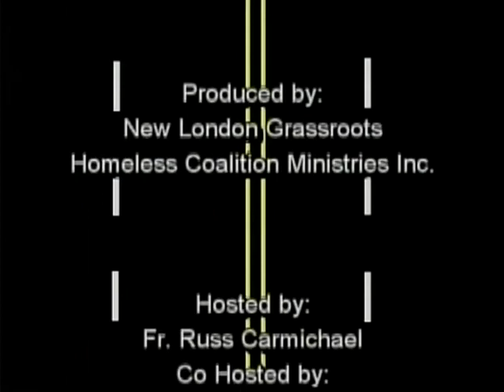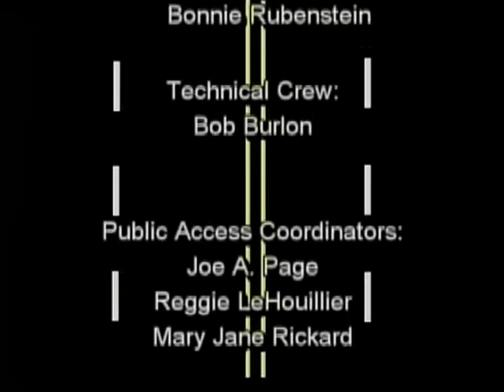Street Talk interview of Michael Passero, with Fr. Russ Carmichael and Dominic Cotton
1/16/2015 of Mayoral Candidate Michael Passero for New London. We discussed the campaign and current status of school construction. We contrast the Leadership styles of Michaels inclusive style versus the deviciness of our Current Mayor Finizio.